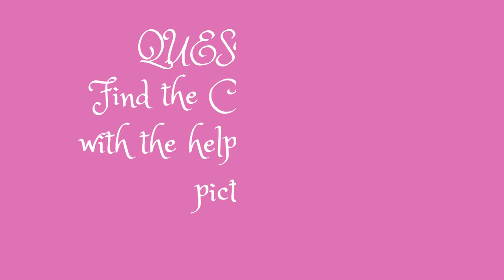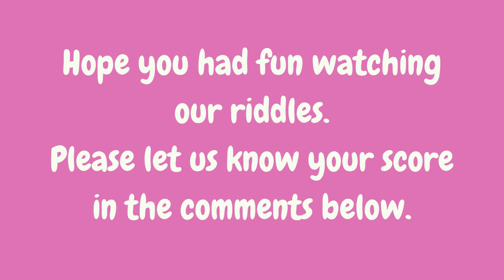Guess the Country Name | Can You Solve These Emoji Puzzles?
Welcome to our picture quiz challenge! In this exciting video, we have prepared a series of captivating pictures featuring different Countries. Your task is to guess the name of each country name based on the visual clues provided. It's a fun and engaging brain teaser that will test your countries knowledge and observation skills. From cute and cuddly creatures to exotic and majestic , this video is sure to keep you entertained while expanding your understanding. Get ready to embark on this visual journey and see how many country names you can correctly identify! Don't forget to leave your answers in the comments below and challenge your friends to beat your score. Enjoy the quiz and let's dive into the fascinating world of country names together!

Similar Searches:
How to sharp brain
Education questions
Picture Riddles
Compound Words
Compound words from pictures
Country picture quiz
Guess the Country from the picture
Can you identify these country names in pictures?
name quiz challenge
Picture riddles: Name the country
identification game
Guess the Country by its image
Test your knowledge: Identify the Country
picture trivia
Visual quiz: Guess the Country Name
Brain teaser: Name the Country in the picture
identification challenge
Fun country guessing game
Visual puzzle: Can you name these countries?
picture quiz for kids and adults